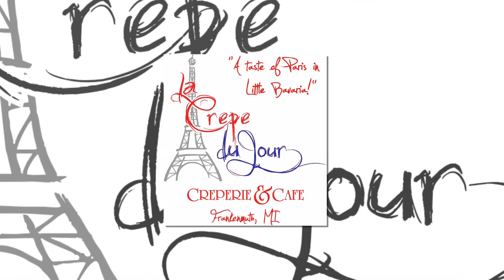Crepe Restaurant for Frankenmuth MI, Saginaw MI, Birch Run MI, Bridgeport MI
La Crepe Du Jour is a little creperie located in Frankenmuth, Michigan, serving breakfast, lunch, and dinner. If you are looking for a little taste of France, come visit La Crepe Du Jour today! We offer savory and sweet crepes, delicious salads, fresh coffee, and tasty smoothies. When you walk into La Crepe du Jour, you step out of Little Bavaria and into Paris where you can enjoy Paris inspired décor and music. Crepe Restaurant for Frankenmuth MI, Saginaw MI, Birch Run MI, Bridgeport MI. We also offer gluten free and vegan crepes. La Crepe Du Jour; where you will find a taste of Paris in Little Bavaria! We are open Sunday through Thursday from 10 a.m. – 6 p.m. and Friday and Saturday from 10 a.m. – 8 p.m. For more information about La Crepe Du Jour, or to view our full menu, you can visit our website or give us a call at . Come visit us at La Crepe Du Jour today!